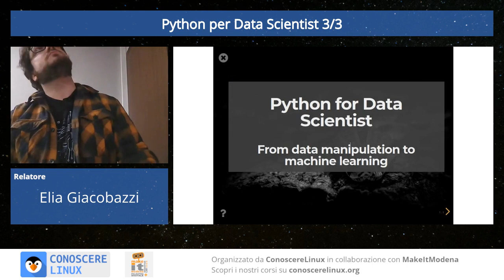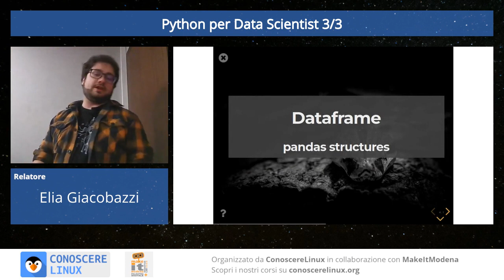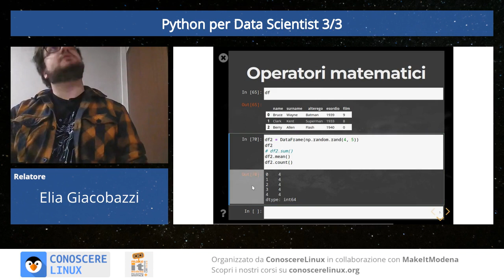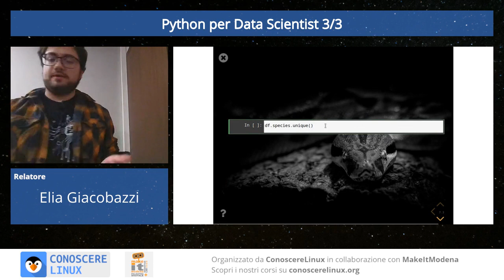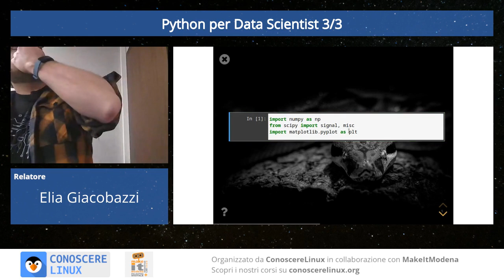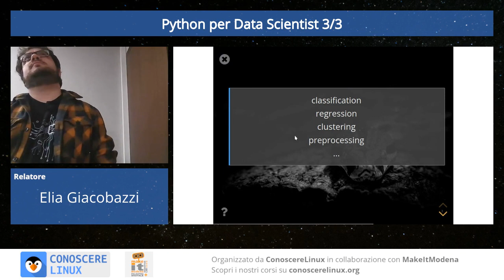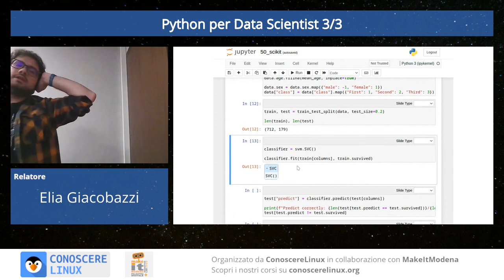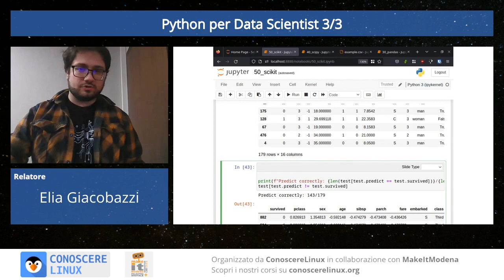Python per Data Scientist 3/3 | Pandas e SciPy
Docente: Elia Giacobazzi
Lezione: 3 di 3 | 6 Dicembre 2022

Numpy, Pandas, Matplotlib (con seaborn) e se riusciamo qualche accenno a Scipy e scikit-learn
Il corso cercherà di esplorare la "cassetta degli attrezzi" di un data scientist che scelga python come linguaggio di riferimento.

Verranno esplorati concetti tipici dell'algebra lineare, dell'analisi dati e della rappresentazione grafica dell'informazione
Vedremo come estrarre informazioni utili da dati grezzi e visualizzarli su un grafico.
Tempo permettendo cercheremo di capire limiti e potenzialità dei vari strumenti, accennando anche alle moderne alternative.